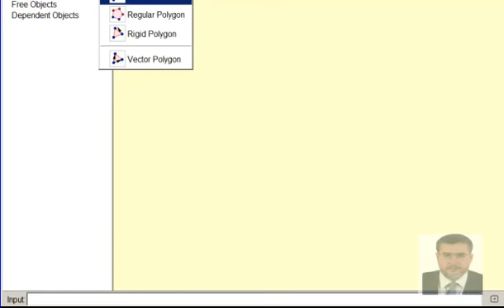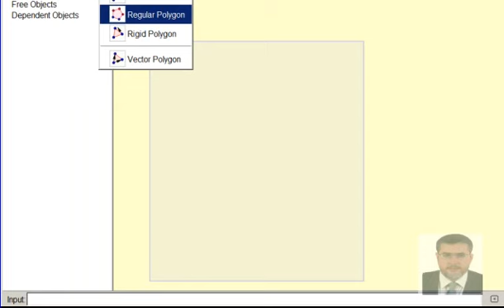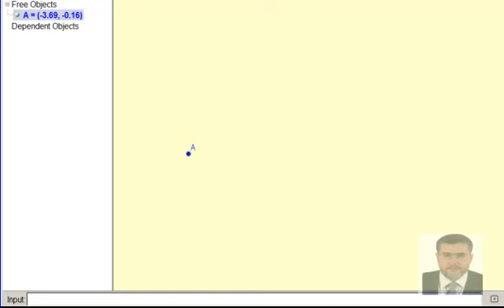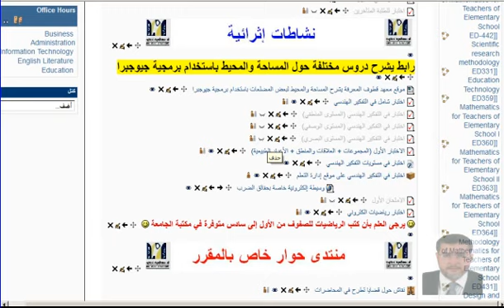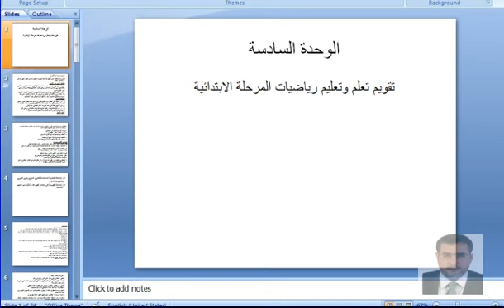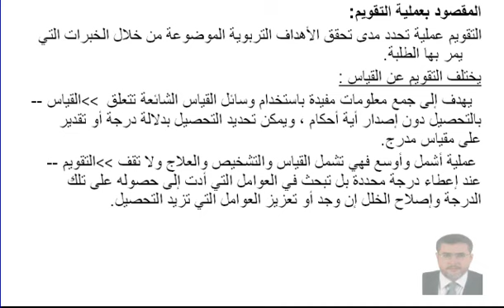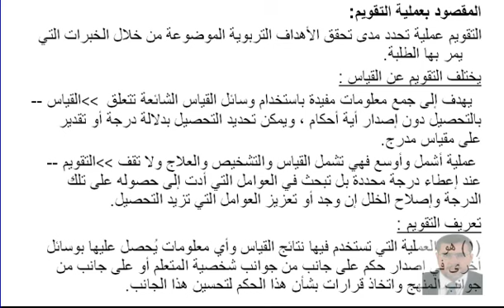ED364-11-12-2011-part2.mp4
تتناول فيديوهات هذه القناة محاضرات كاملة لمقرر طرق تدريس الرياضيات لمعلمي المرحلة الابتدائية وهي شرح تفصيلي لمقرر ED364 وهو من مقررات الجامعة العربية المفتوحة
تم تسجيل المحاضرات في عمان- الأردن